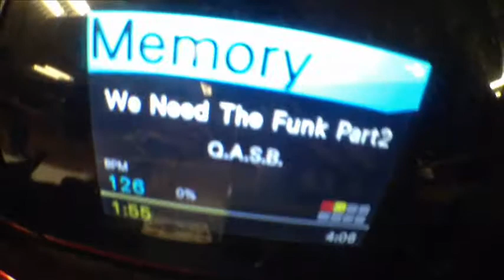Fong's Locking Course, Adv. Beginner (July - August 2012)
Locking Course (Adv. Beginner) by Fong